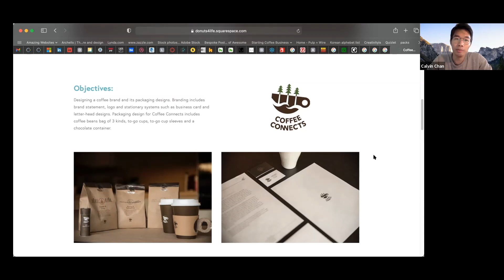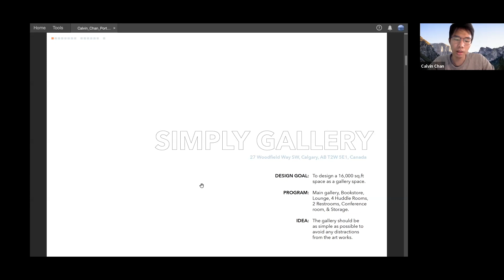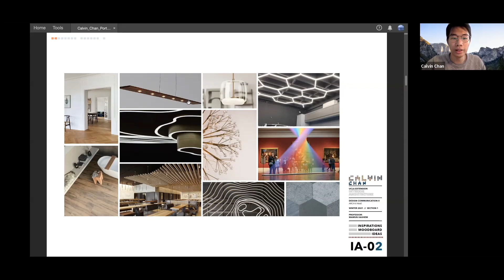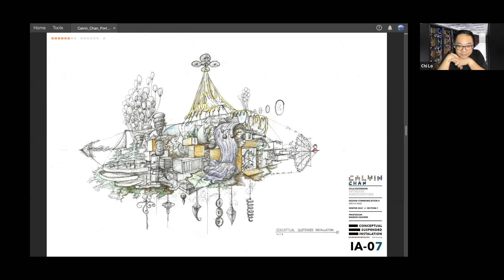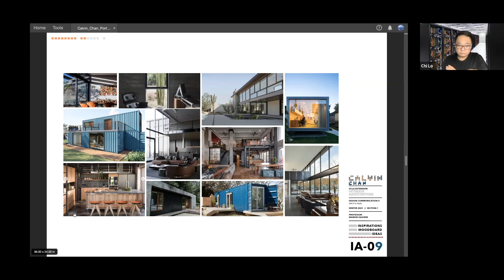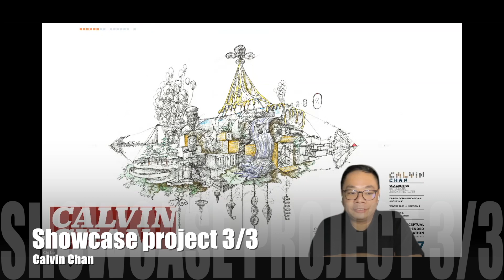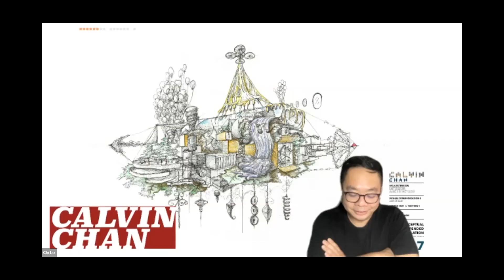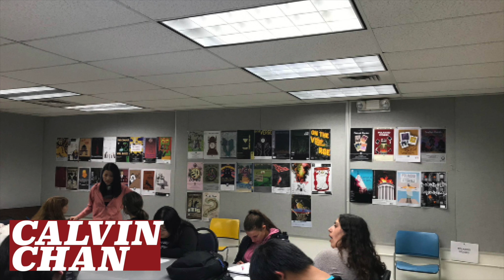Episode 14 - yuInterview: Calvin Chan [Senior Graphic/ Web/ Interior Designer]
Calvin Chan is a young talented Graphic/ Web/ Interior Designer from Hong Kong. Calvin is engaged in interior, products, commercial branding, and residential design. This week, Calvin will share his school life in Los Angeles and begin his interior design adventure. Calvin Chang holds a Bachelor of Fine Arts and Graphic Design offered by the California State Polytechnic University Pomona (CPP) in Los Angeles and Interior Design Extension Study offered by UCLA Extension in Los Angeles.

Calvin Description:
National Parks lover 🏞🌄🌌